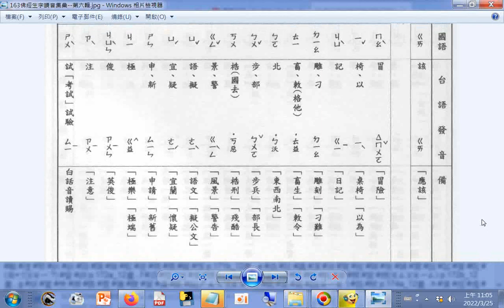查台語、閩南語讀音_9畫...f#姟(ㄍㄞ) 10畫a 耄 倚 倨 凋 剔 剝 哺 哭 哽 圄 娛 娠 屐 峻 恣 恕 p.163b_佛經生字注音與註解(釋提仁主編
國語與臺語適用全冊查台語、閩南語讀音六輯 06佛經生字讀音集彙 第六輯) Learning Taiwanese